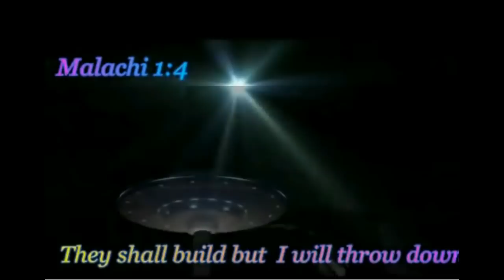THE NAME OF THE LORD HAVE BUGGED OUT THESE GUYS AND MANY MORE LIKE HIM